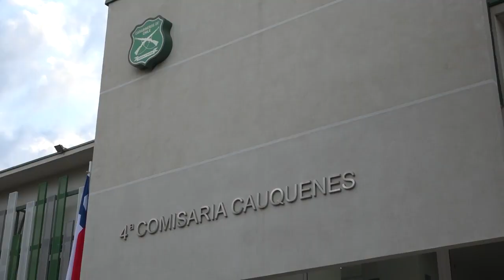Aniversario 96 de Carabineros en Cauquenes